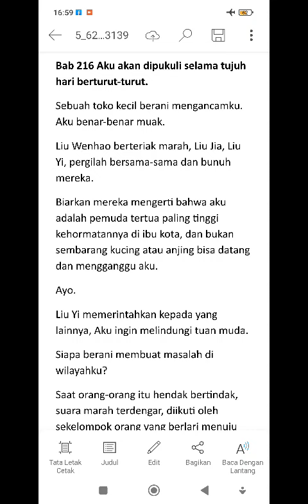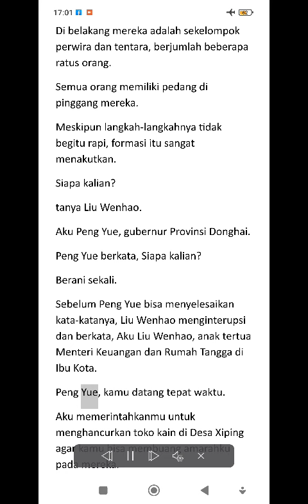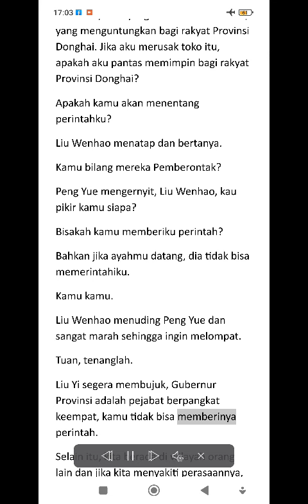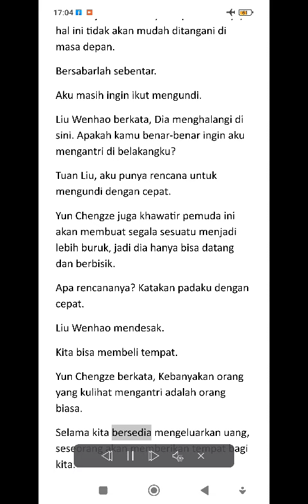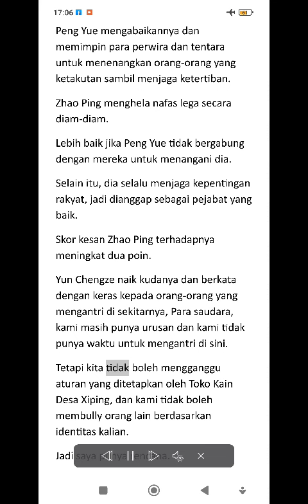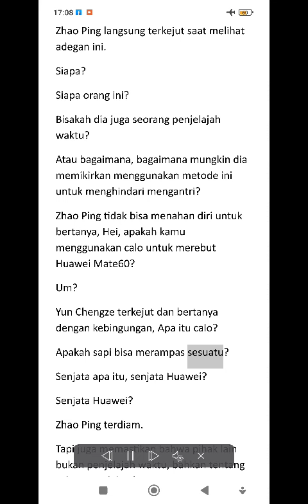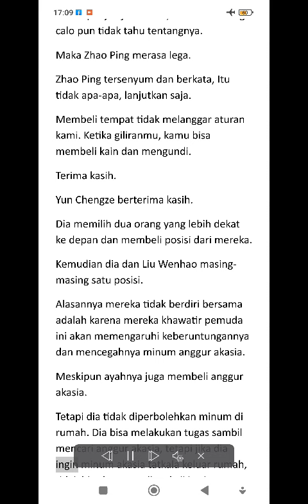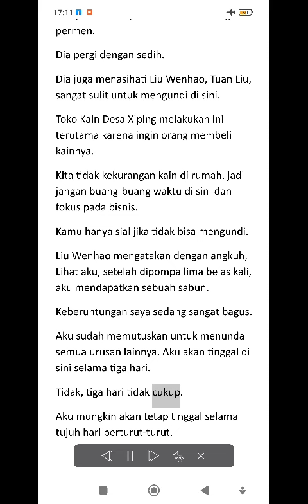216-PERJALANAN DIMENSI WAKTU SANG DOKTER JENIUS